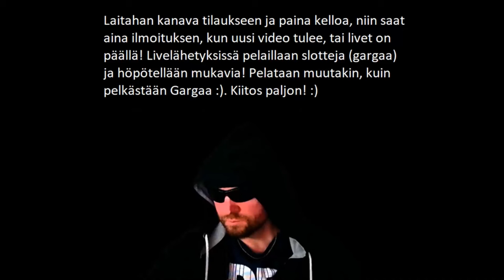Lauantai-Illan Pelit! NYT MENNÄÄN! :D